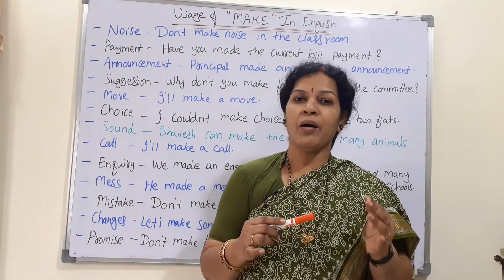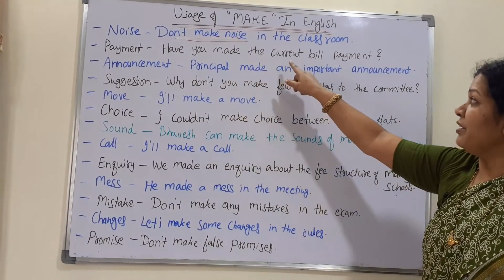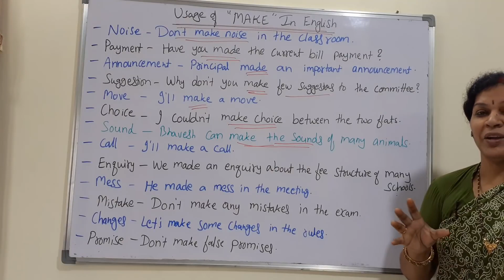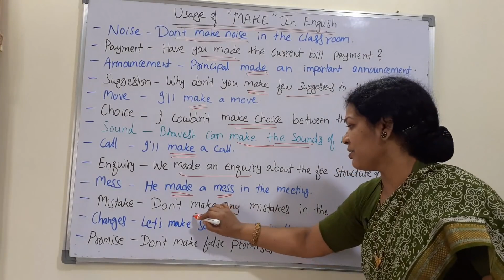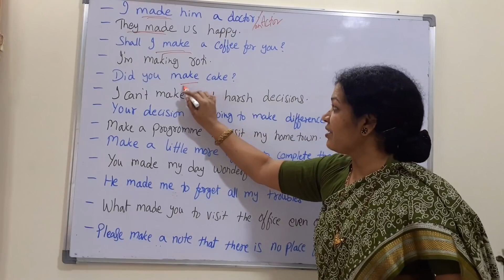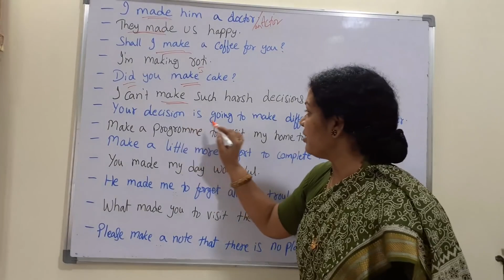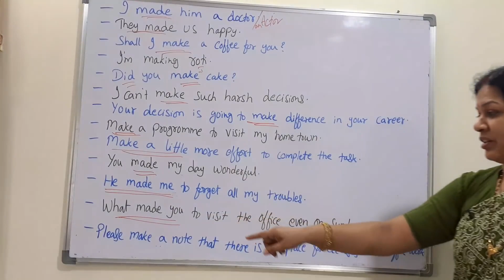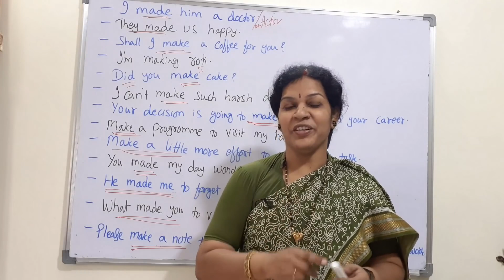ఈ ఒక్క పదం తో కొన్నివేల ఇంగ్లీష్ వాక్యాలు మాట్లాడొచ్చు - Easy Way To Learn Spoken English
Dear friends,
Please follow the given Spoken English & Written English related videos as per the given links & Practice Well:

6. Daily Usage Conversations in English Without Grammar

Please follow the given English Communication, Body Language, English Grammar & Job Skills related Videos to update your skills quickly from “Dr.Devika Bhatnagar” Channel in a Simple English:

Face Book Page: Devika Bhatnagar

Please follow my other channels:
1.  Dr. Devika Bhatnagar